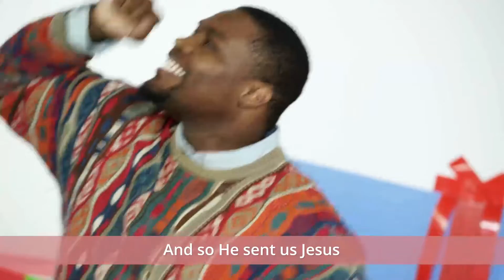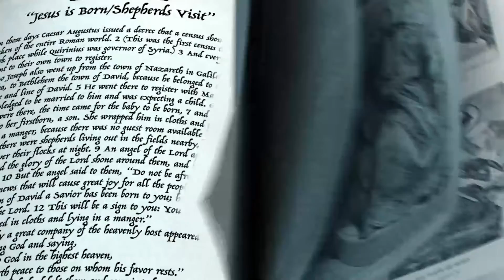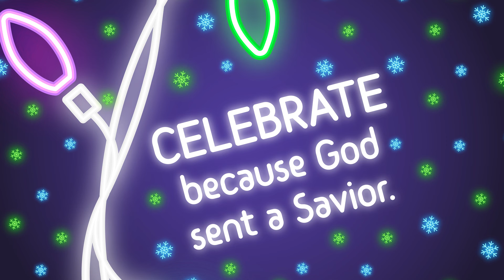Elementary 12/19: Light Show; Let the Christmas celebration begin.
Bible Story: Because of Christmas Day (Jesus Is Born/Shepherds Visit) Luke 2:1-20
Bottom Line: Celebrate because God sent a Savior.
Memory Verse: God so loved the world that he gave his one and only Son. Anyone who believes in him will not die but will have eternal life. John 3:16 (NIrV)
Life App: Christmas—Celebrating Jesus, God’s greatest gift